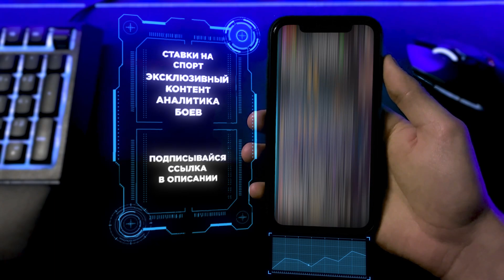UFC Fight Night: Хоакин Бакли VS Абдул Разак Альхассан прогноз | аналитика мма | MMA REVIEW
Хоакин Бакли - Абдул Разак Альхассан прогноз.

Хоакин Юконри Бакли — американский боец смешанных единоборств , выступающий в среднем весе Ultimate Fighting Championship . Профессиональный боец ​​с 2014 года, ранее он также выступал за Bellator MMA и Legacy Fighting Alliance.

Абдул Разак Альхассан — ганский боец смешанного стиля, представитель средней и полусредней весовых категорий. Выступает на профессиональном уровне начиная с 2013 года, известен по участию в турнирах бойцовских организаций UFC, Bellator, Legacy FC и др.

Также пройдут бои:
ДЖОННИ УОКЕР VS ДЖАМАЛ ХИЛЛ
ДЖУЛИАН МАРКЕЗ VS КАЙЛ ДАКАС
ПАРКЕР ПОРТЕР VS АЛАН БАДУ
ДЖИМ МИЛЛЕР VS ГУСТАВО ЛОПЕЗ
ХОАКИН БАКЛИ VS АБДУЛ РАЗАК АЛЬХАССАН
ДЖОНАТАН ПИРС VS ОСТИН ЛИНГО
МАРИО БАУТИСТА VS ХАЛИД ТАХА
ГАБРИЭЛЬ БЕНИТЕЗ VS ДАВИД ОНАМА
ДЖЕССИКА-РОУЗ КЛАРК VS СТЕФАНИ ЭГГЕР
ЧЭС СКЕЛЛИ VS МАРК ШТРИГЛЬ
ДИАНА БЕЛБИТА VS ГЛОРИЯ ДЕ ПАУЛА
ЧЭД ЭНХЕЛИГЕР VS ДЖЕССИ СТРЭЙДЕР